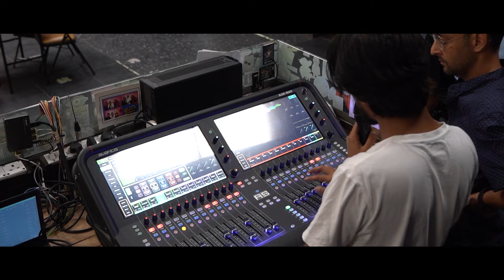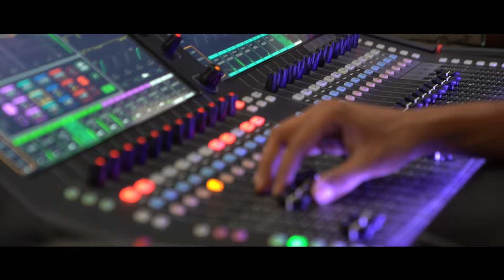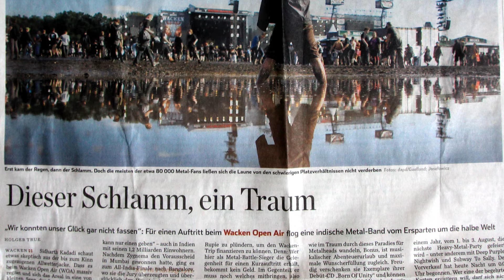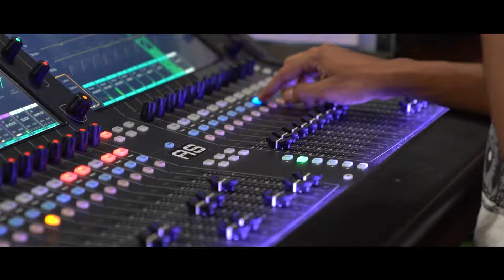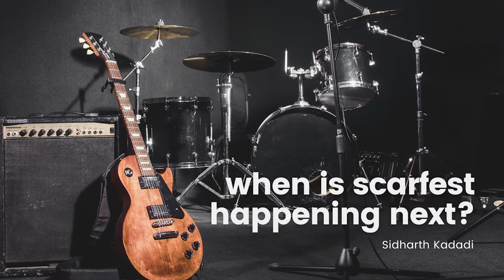What Is Scarfest | Indian Metal Scene | Music Mehfil India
Meet the riff-wrangling extraordinaire — Sidharth Kadadi. As the guitarist of the renowned metal band Zygnema, Sidharth isn’t just a musician; but also one of the masterminds behind Scarfest, Mumbai’s most electrifying metal music festival.

This segment is called 'What Is'

This is the story of 'Scarfest', the inspiration, the vision, the artists, the people behind it and everything that goes into organising and sustaining a metal music fest in India.

Pictures & Videos: Team Scarfest
Special thanks to Ekta Naik
Music Composer: Aruna Jade
Music Publisher: Bhairavi Music